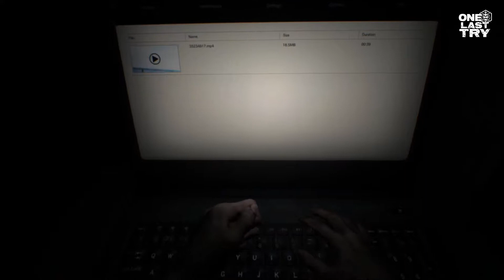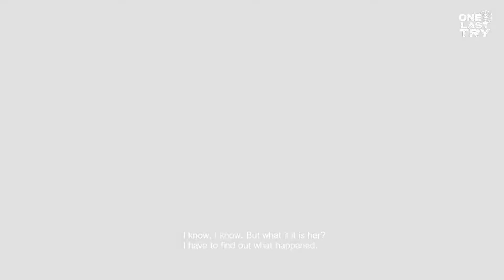Resident Evil 7: Biohazard Story Recap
It's a Clip Show! We had a lot of fun with our Resident Evil 7 play through and we wanted to get ready for Resident Evil 8, so we did a recap of the entire Resident Evil 7 Storyline in 30 minutes.